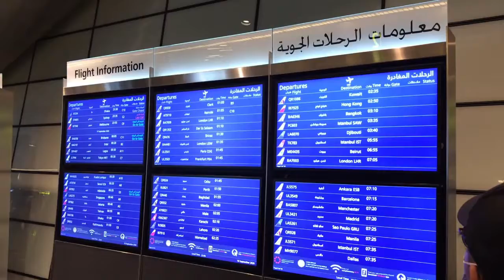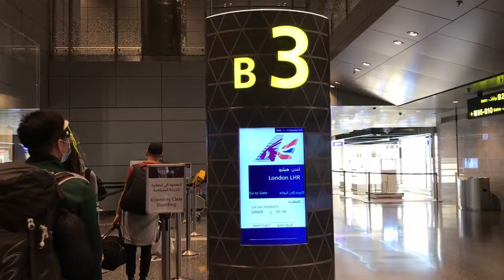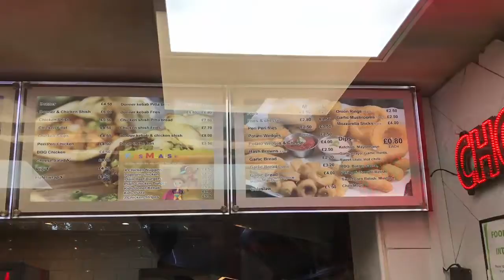Studying Overseas: The Beginning | Qatar Vegan VGML, Travelling During A Pandemic 2020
KLIA, Kuala Lumpur - Hamad International Airport, Doha - Heathrow Airport, London.
Malaysian student flying overseas to UK during CoVid-19 pandemic. First year studying abroad.
Qatar Airline vegan meal: tomato rice, sandwich, hash mushroom chutney.
Blessed with the opportunity. Gratitude.